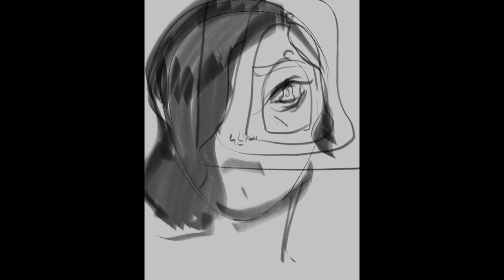THE BELL JAR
speed paint, for a uni project. :)